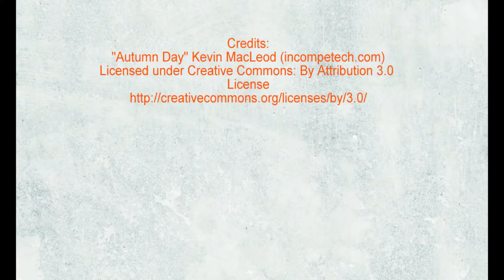Drohnenflug über Oberhausen - Lipperfeld | Meisterleister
Drohnenflug über den Bereich "Im Lipperfeld" in Oberhausen.

Unsere zweite Niederlassung in Oberhausen (im TZU) haben wir mit Hilfe einer Drohne aus der Luft aufgenommen. Dabei ist auch dieses Video eines kleinen Rundfluges von der Neuen Mitte Oberhausen und dem Bereich rund um die Essener Straße in Oberhausen entstanden.

Herzlich Willkommen bei den Meisterleistern!
Die Meisterleister, das sind professionelle Handwerker aus dem Ruhrgebiet. Wir stehen für höchste Qualität, Leidenschaft bei der Arbeit und echte Handwerksleistung.

Meisterleister fallen nicht vom Himmel – daher bieten wir dir individuelle Förderung und ein sehr gutes Betriebsklima. In unserem einzigartigen Konzept steht der Mensch im Vordergrund, denn unsere Mitarbeiter sind unser wertvollstes Gut. Bei uns zählt nicht nur deine Leistung, sondern auch der Mensch dahinter.

Möchtest auch du ein Meisterleister werden? Dann bewirb dich noch heute!!!

Die Meisterleister GmbH
Im TZU II
Essener Str. 5
46047 Oberhausen